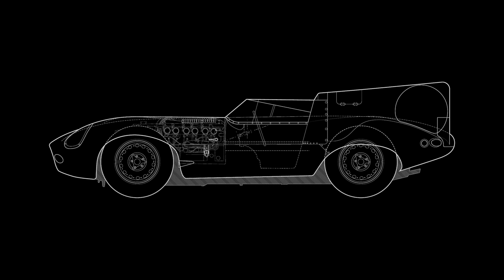Jaguar D-Type returns to production after 62 years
Jaguar Classic is re-starting production of the iconic D-type race car in Coventry, 62 years after the last example was built in 1956. The first Jaguar D-type to be assembled by Jaguar Classic, an engineering prototype, will make its world debut at the Salon Retromobile show in Paris this week.

Just 25 new examples of the D-type will be meticulously hand-built at Jaguar Land Rover Classic Works in Warwickshire. In 1955 Jaguar planned to build 100 D-types. With only 75 completed, Jaguar Classic is now fulfilling the company’s original ambition by creating 25 all-new, period-correct sports cars.

The D-type, which won the Le Mans 24 Hours race three times between 1955 and 1957, was powered by the six-cylinder XK engine. Every aspect of the D-types built for clients from 2018 will be created to authentic, original specification.

The D-type is the third continuation vehicle from Jaguar Classic, complementing the six missing Lightweight E-types completed in 2014-15 and nine XKSSs built in 2017-18.

Jaguar Classic experts’ painstaking research, with exclusive access to original Jaguar engineering drawings and records, ensures each new D-type will be built to the authentic specifications laid down by competitions manager Lofty England and his engineers in the 1950s. D-type clients can choose either 1955-specification Shortnose or 1956-spec Longnose bodywork.